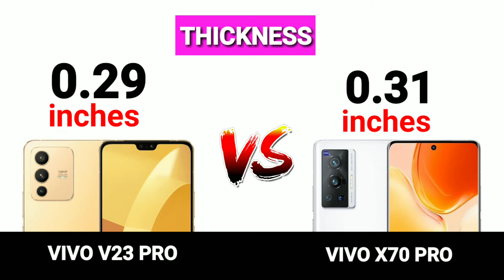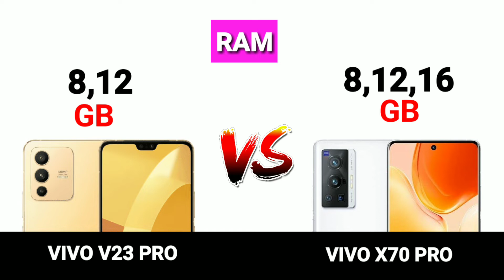Vivo V23 Pro vs Vivo X70 Pro | Full Comparison & Review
vivo v23 pro color change

vivo v23 vs oneplus nord 2
vivo v23 vs xiaomi 11i
vivo v23 vs samsung a52s
vivo v23 vs oneplus 9rt
vivo v23 vs realme gt neo 2
vivo v23 vs vivo v21
vivo v23 vs realme gt master edition
vivo v23 vs iphone 11